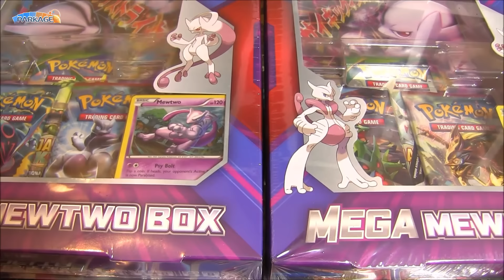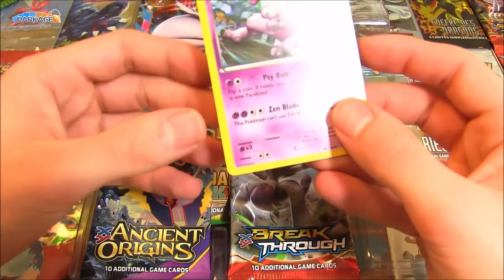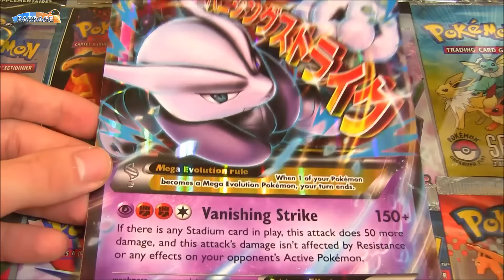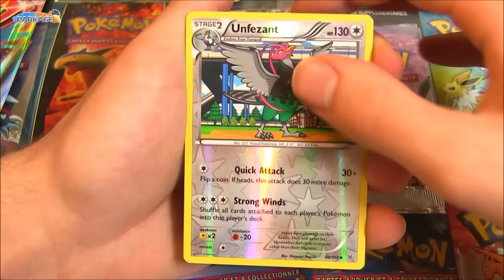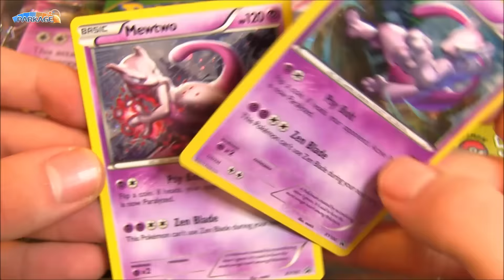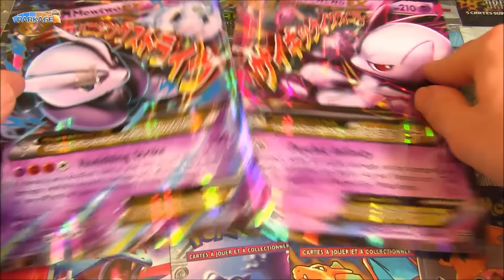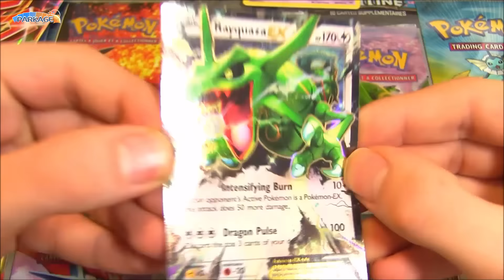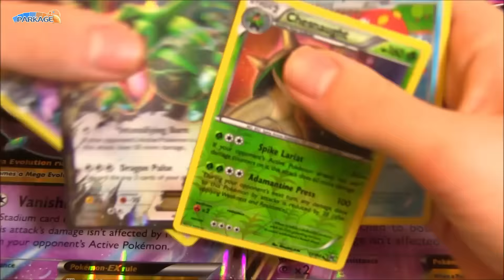Ouverture de 2 Coffret Pokémon MEGA MEWTWO X BOX VS MEGA MEWTWO BOX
Ouverture coffret pokémon mega mewtwo box ! Ouverture booster pokemon impulsion turbo, ciel rugissant & origines antiques ! Ouverture box pokémon avec des cartes pokémon ultra-rare AU TOP !

Coucou les amis ! On se retrouve pour l'ouverture des deux nouveaux coffrets pokémon mega mewtwo box ! La version X et la version Y ! Des sublimes coffrets pokémon avec de très belles cartes pokémon mewtwo ! :D

Chaque coffret contient 3 boosters pokémon dont 1 impulsion turbo ! Une carte jumbo ( xxl ) mega mewtwo ex ! Et une carte holographique sublime de mewtwo ! :D

MON EBAY

mon fournisseur officiel de carte pokémon ! :D

N'oubliez le petit pouce bleu qui fait super plaisir ! :D

Je vous fais plein de bisous ! On se dit à tout à l'heure !

David